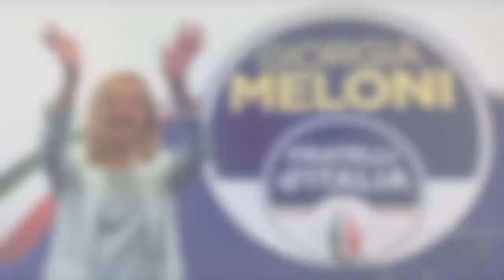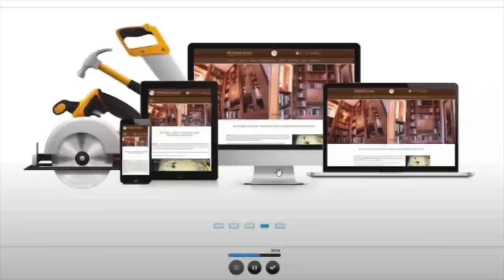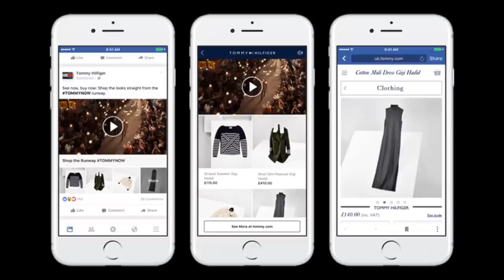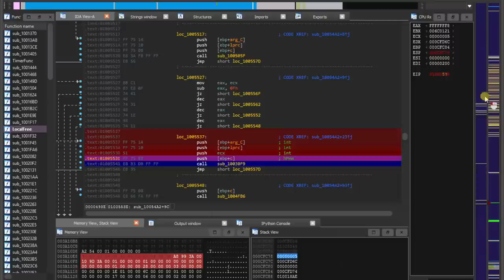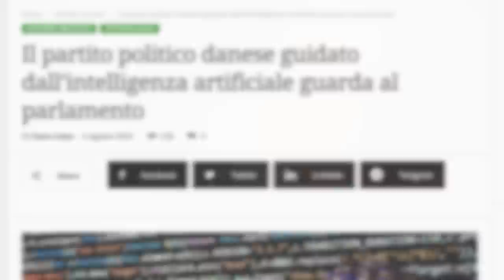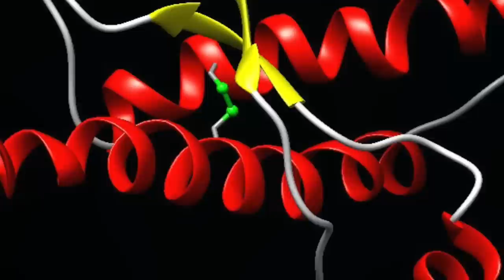I 4 pilastri tecnologici che stanno danneggiando l’umanità